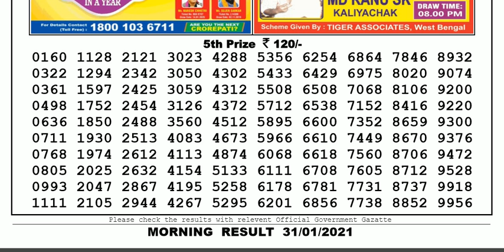Lottery Sambad Lottery Result 11.55am 31.01.20 Nagaland Lottery Live gdn